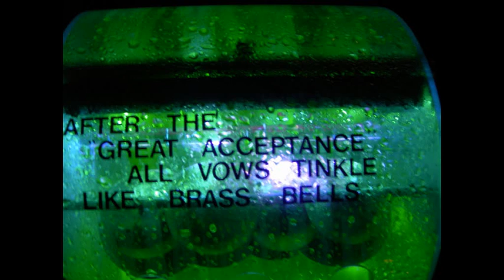The Glow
The Glow is a lighted art walk and musical extravaganza at the Triangle L Ranch in Oracle, Arizona. Annually in the fall, Southern Arizona artists, musicians, and volunteers share their talents to create this unique, full moon art experience in the high desert north of Tucson. The photos in this video were taken at multiple Glows, 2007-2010.